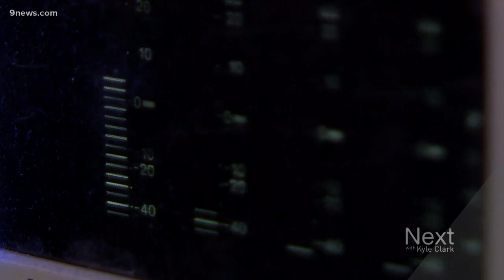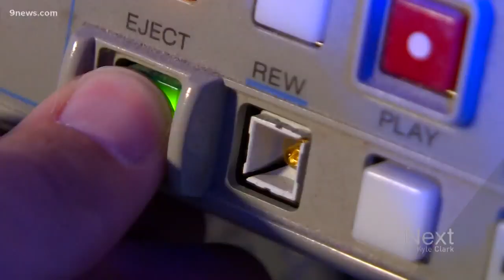Firefighters still rely on lessons learned from the Storm King Mountain tragedy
Saturday marks 25 years since the Storm King Mountain tragedy that killed 14 firefighters. The memory of what happened hasn't faded, and neither have the lessons that are changing the way firefighters do their job today.

9NEWS (KUSA) is located in Denver, Colorado.